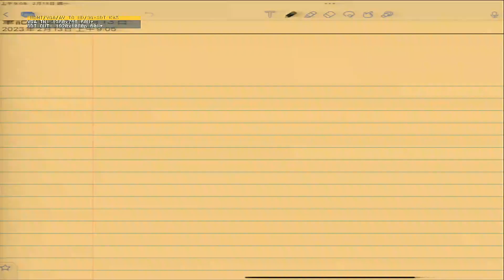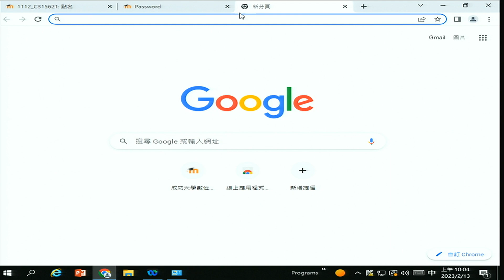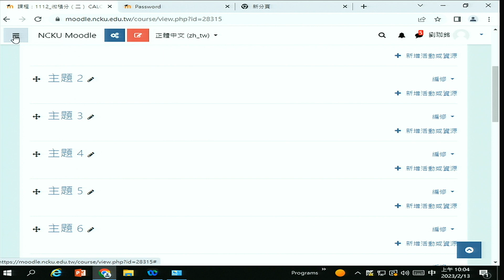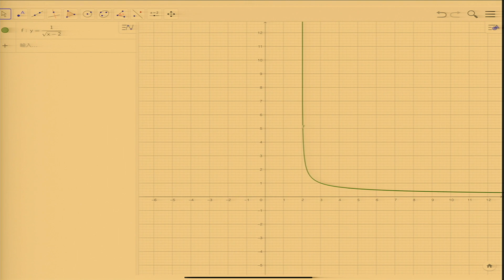2023 02 13微積分二課程影片:瑕積分1